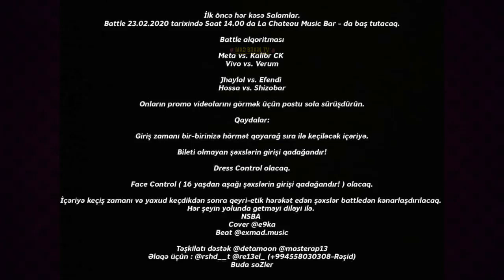AZRAP | NEW SCHOOL BATTLE ARENA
İlk öncə hər kəsə Salamlar.
Battle 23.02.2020 tarixində Saat 14.00 da La Chateau Music Bar - da baş tutacaq.

Battle alqoritması

Meta vs. Kalibr CK
Vivo vs. Verum

Jhaylol vs. Efendi
Hossa vs. Shizobar

Qaydalar:

Giriş zamanı bir-birinizə hörmət qoyarağ sıra ilə keçiləcək içəriyə.

Bileti olmayan şəxslərin girişi qadağandır!

Dress Control olacaq.

Face Control ( 16 yaşdan aşağı şəxslərin girişi qadağandır! ) olacaq.

İçəriyə keçiş zamanı və yaxud keçdikdən sonra qeyri-etik hərəkət edən şəxslər battledən kənarlaşdırılacaq.
Hər şeyin yolunda getməyi diləyi ilə.
NSBA
Cover @e9ka
Beat @exmad.music

Təşkilatı dəstək @detamoon @masterap13
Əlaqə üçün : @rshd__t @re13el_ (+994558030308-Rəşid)